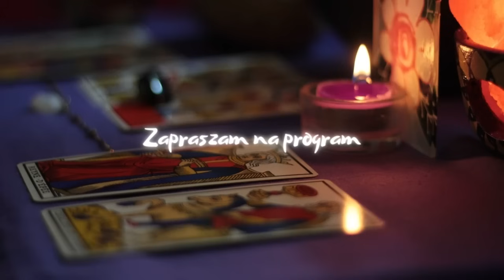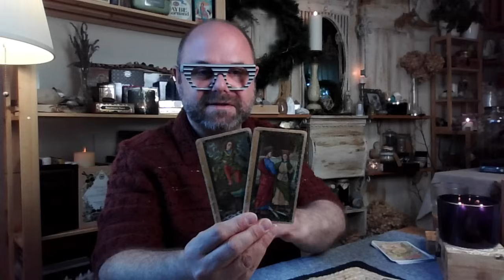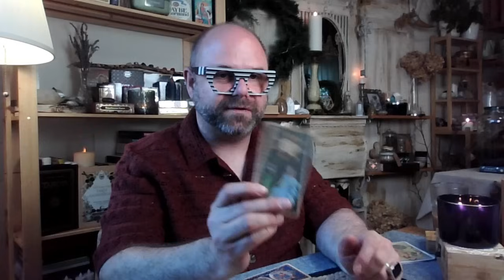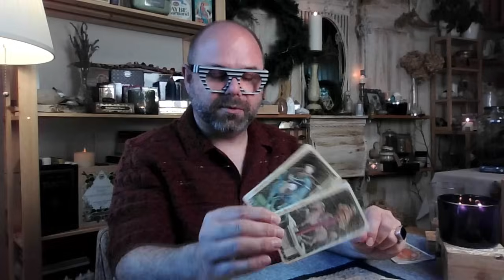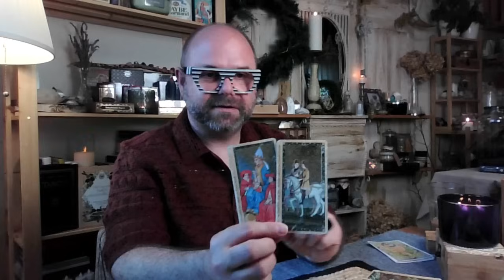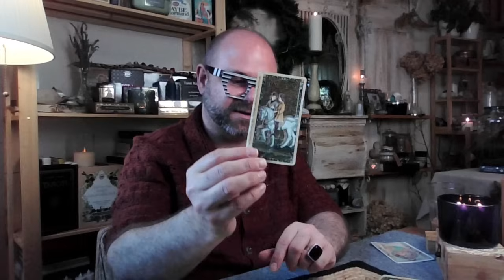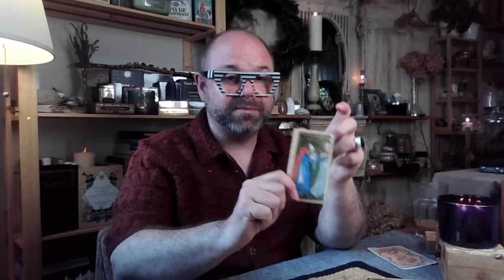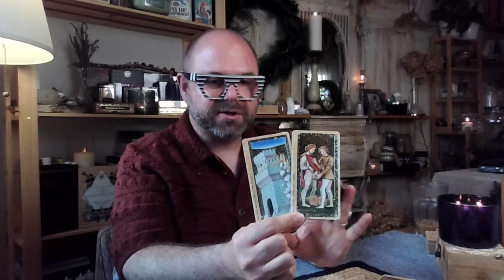TAROT TYGODNIOWY WSZYSTKIE ZNAKI ZODIAKU 03-09.06.2024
0:00 WSTĘP
2:05 ♊ BLIŹNIĘTA
9:14  ♋RAK
16:11 ♌ LEW
24:11 ♍ PANNA
34:07 ♎ WAGA
41:52  ♏SKORPION
48:52 ♐ STRZELEC
54:50 ♑ KOZIOROŻEC
1:03:54 ♒ WODNIK
1:11:18 ♓ RYBY
1:19:43 ♈ BARAN
1:28:01 ♉ BYK
1:36:04 DZIĘKUJĘ

Kochani z całego serca dziękuję za Waszą obecność.

Jeśli czytanie nie rezonuje lub pragniesz dowiedzieć się czegoś więcej, sprawdź swój ascendent.

Zapraszam serdecznie do prywatnych czytań.
Zapraszam również do wysłuchania horoskopu, prognoz na rok 2024 oraz horoskopów miesięcznych.

W emailu proszę podać imię i datę urodzenia oraz (w razie potrzeby) szczegóły dotyczące zadawanego pytania.
W wiadomości zwrotnej podam koszt i sposób zapłaty.
Odpowiedź na pytanie zawsze przekazuję w formie niepublicznego filmu na moim kanale, na który przesyłam osobie zainteresowanej prywatny link.
Pozdrawiam wszystkich Was bardzo serdecznie i dziękuję, że jesteście, moi drodzy słuchacze i obserwatorzy.

Dziękuję za każdą Waszą obecność na Moim kanale, za każde polubienie, za każde udostępnienie moich filmów.